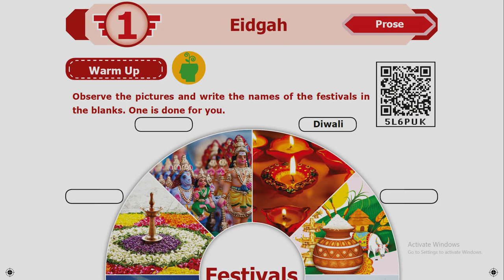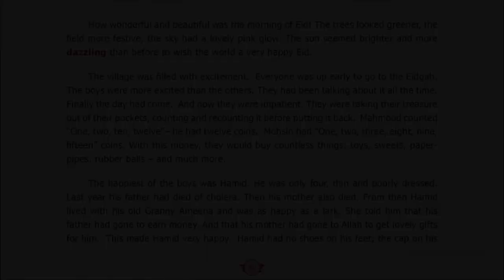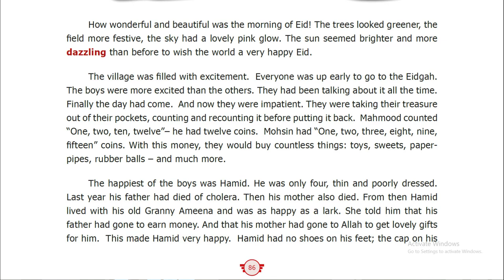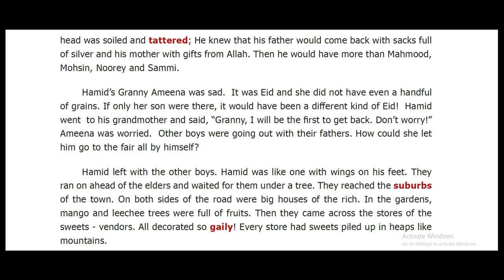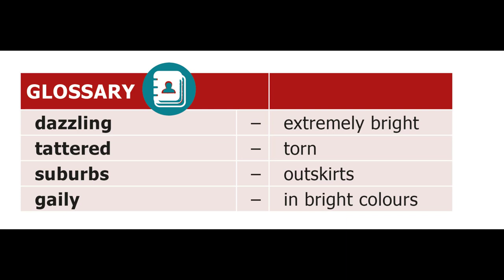EIDGAH AUDIO LESSON [ 7TH STD FIRST TERM]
7TH STD / FIRST TERM/ UNIT-1 / SECTION - 1/EIDGAH AUDIO LESSON